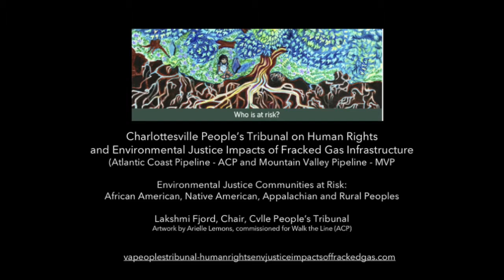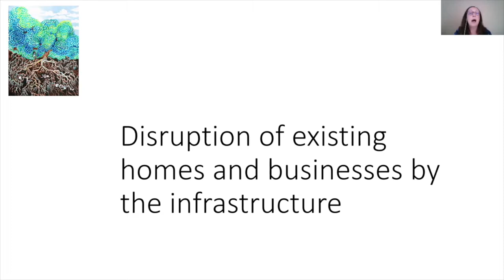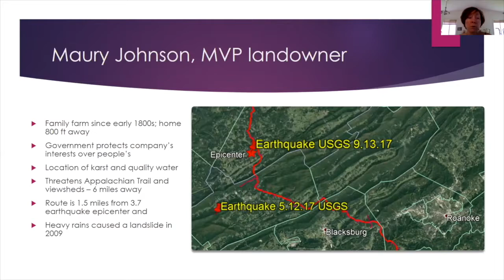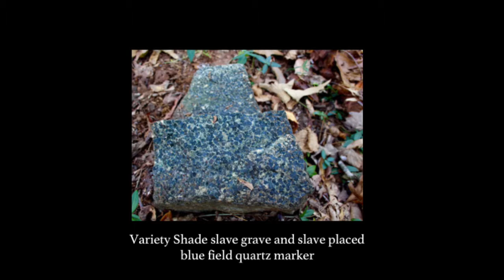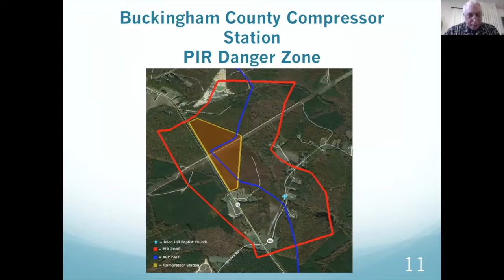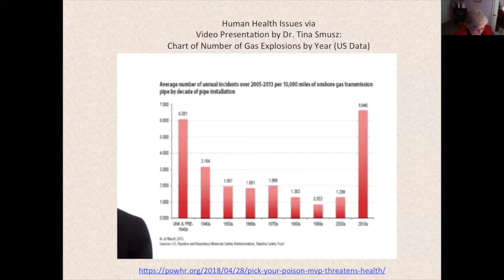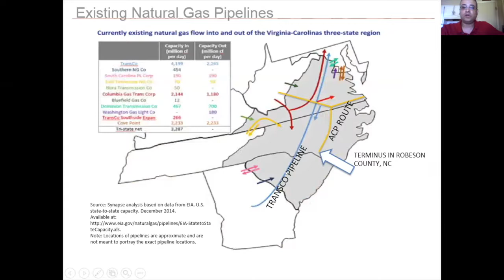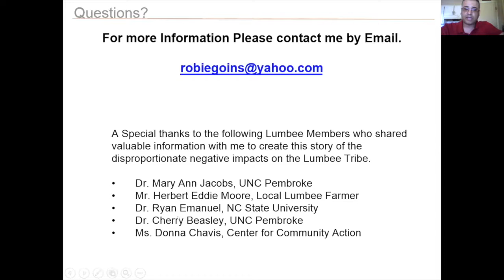Charlottesville, Virginia, Pre-Tribunal Briefing: Permanent Peoples' Tribunal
In the historically exploited heart of Appalachia, organizers, witnesses, and judges from the Pre-Tribunal held in Charlottesville, Virginia, in the fall of 2017 convene to lead this session of the Tribunal. Their Pre-Tribunal focused on the three U.S. states of Virginia, West Virginia, and North Carolina. They tell stories of discrimination and environmental racism, betrayal by local officials, various and creative forms of silencing, and extensive environmental degradation in areas that enjoy rich biodiversity.

This recording is part of the official proceedings of the Permanent Peoples' Tribunal Session on Human Rights, Fracking and Climate Change, taking place May 14 to 18, 2018.